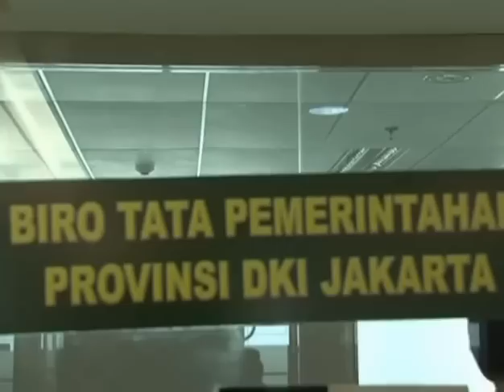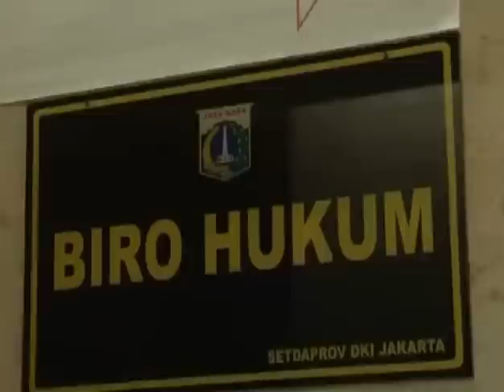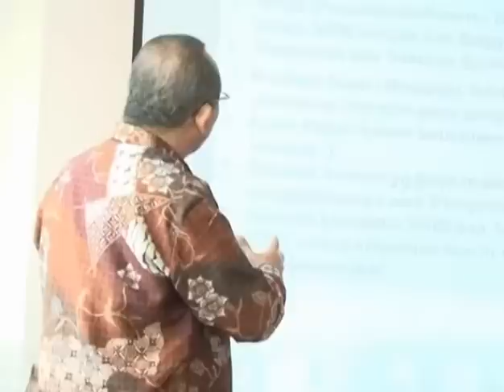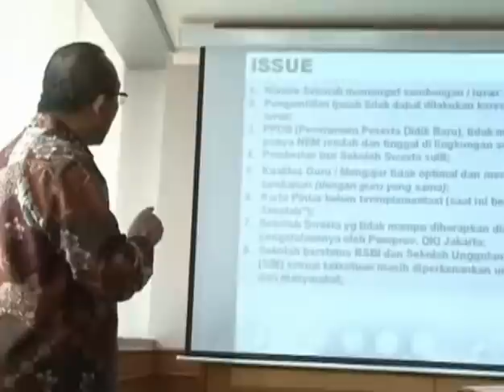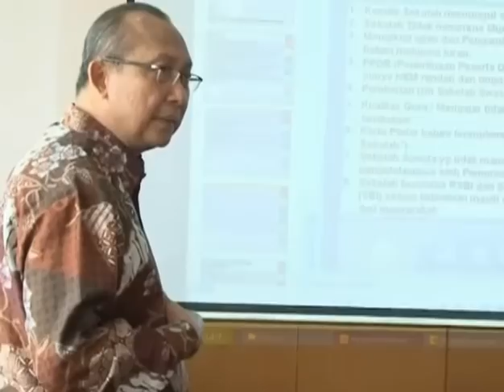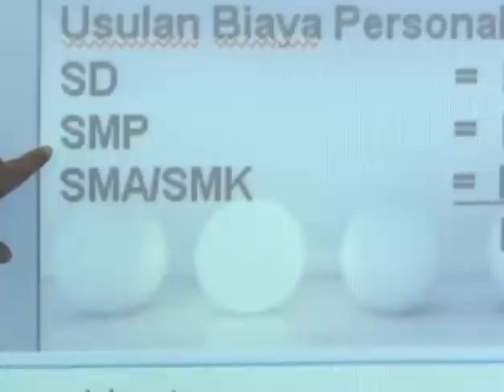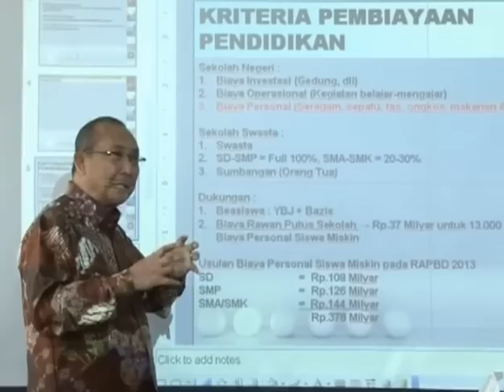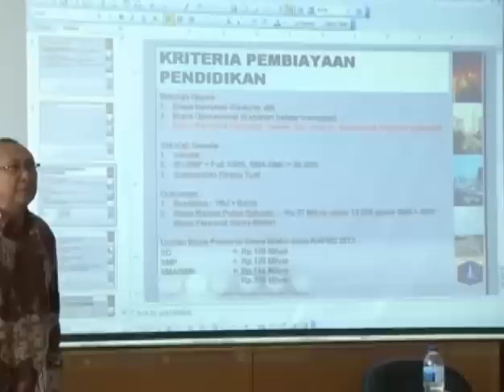17 Okt 2012 Wagub Sillaturahmi dengan Karyawan dan Staff Pemprov DKI Jakarta - Part 2/3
Rabu, 17 Oktober 20112 Wagub Basuki Tjahaya P. bersilaturahmi  sekaligus memberikan arahan dengan Pegawai Pemprov DKI Jakarta di Kantor Balaikota

Rekam Video : 17 Oktober 2012
Unggah Video : 18 Oktober 2012
Pemilik Video : Humas Pemprov DKI Jakarta (Sie Penyiapan Materi & Publikasi)